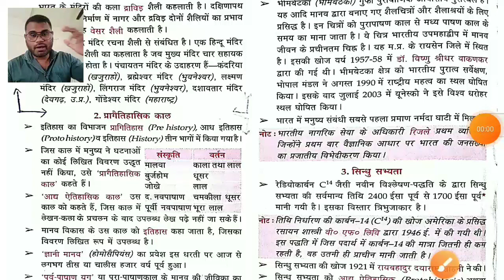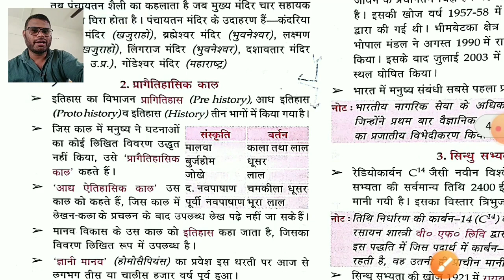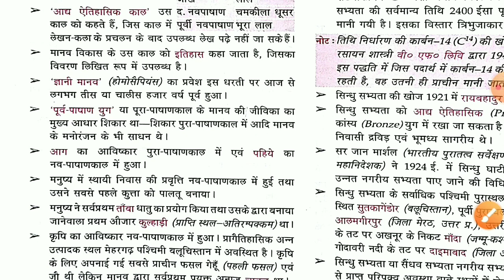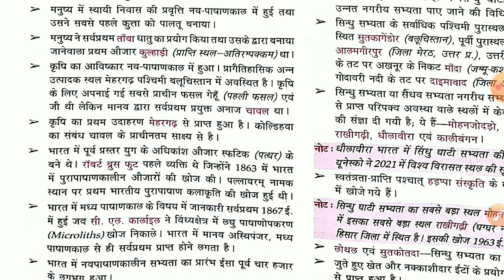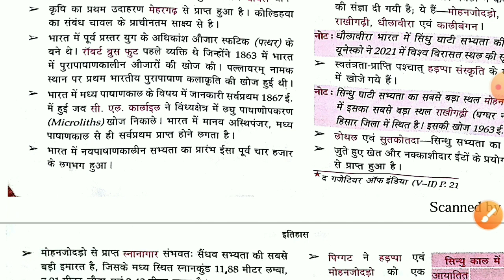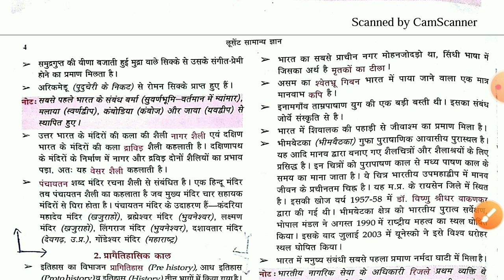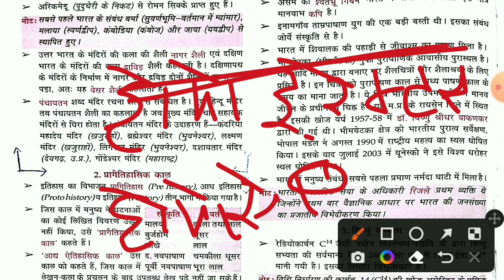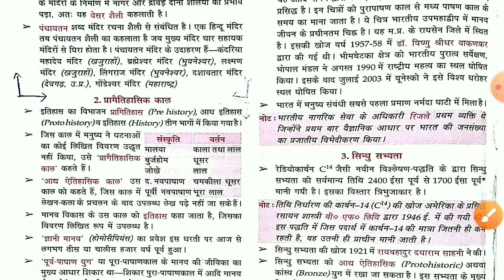प्रागैतिहासिक काल | Lucent History |आज हम प्रागैतिहासिक काल (prehistoric times) से सम्बन्धित प्रश्नो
आज हम प्रागैतिहासिक काल (prehistoric times) से सम्बन्धित प्रश्नों के बारे में अध्धयन करेंगे ये सभी प्रश्न गत परीक्षाओं में ...

भारत का प्राचीन इतिहास |Ancient History of India | Complete Lucent GK-| Lucent book Lucenthistory |BY Vikram Khandelkar sir @vikramgkonline

लुसेंट प्राचीन इतिहास| Lucent Ancient history | एक ही वीडियो में पूरा इतिहास कंप्लीट | देख लो lucent gk in hindi
lucent gk book lucent gk lucent

IS Video Lecture  me hum लुसेंट प्राचीन इतिहास| Lucent Ancient history | एक ही वीडियो | LUCENT BOOK GK | Lucent GK  Discuss Karenge  Cover Karenge
Lucent ki book se Topic wise PDF se 😊

Useful For
UPSC ,SSC , Railways ,
BPSC ,UPPSC ,MPPSC ,CDS MPSI Police  any Type One day  Various Exam

Lucent GK-लुसेंट प्राचीन इतिहास| Lucent Ancient history | एक ही वीडियो. लुसेंट प्राचीन इतिहास| Lucent Ancient history | एक ही वीडियो   Lucent GK
लुसेंट प्राचीन इतिहास| Lucent Ancient history | एक ही वीडियो Topic Wise Explain in hindi

Lucent miscellaneous GK in Hindi
Miscellaneous GK
Lucent (विविध) in Hindi lucent  सामान्य ज्ञान GK Vividh (विविध) GK
Vividh Lucent topic in Hindi
Lucent GK (विविध) in Hindi video

Bharat mein Pratham Mahila GK
Bharat mein Pratham Mahila lucent
Lucent Vividh
Vividh
Lucent GK

Lucent Vividh
vividh
Pratham mahila
Lucent gk
Lucent
Lucent gk full audio in hindi
Bharat ki pratham mahila Rashtrapati
bharat mein pratham
Bharat ke pratham
Vividh lucent
Bharat me pratham
विविध
Bharat ke pratham mahila rashtrapati
Bharat ke pratham purush
bharat mein pratham purush
gk
Lucent gk in hindi video
Bharat ka pratham
Bharat ki pratham mahila pradan mantri
Lucent question
Lucent trick
Lucent miscellaneous english
Pratham mahila trick
Vividh lucent gk
Vividh gk

भारतीय संविधान ( The Constitution of India ) | LUCENT BOOK GK | Lucent GK भारतीय संविधान😀